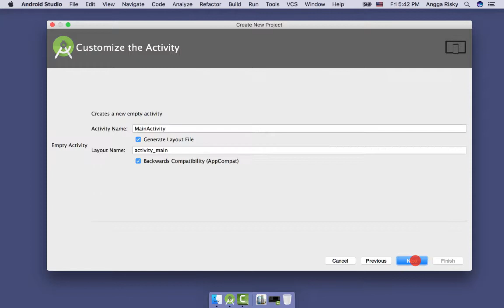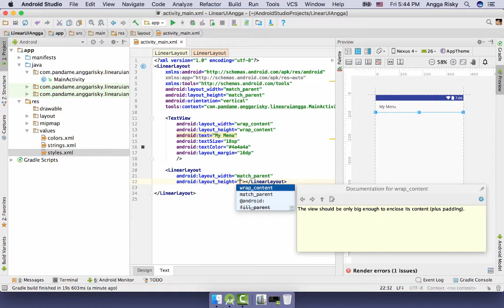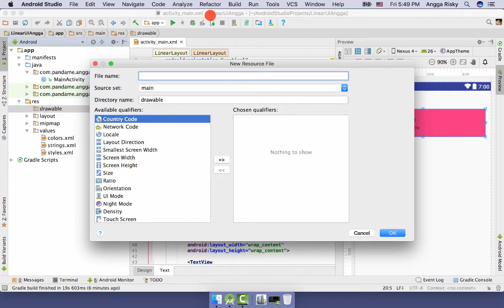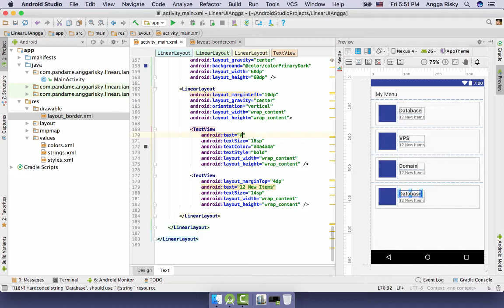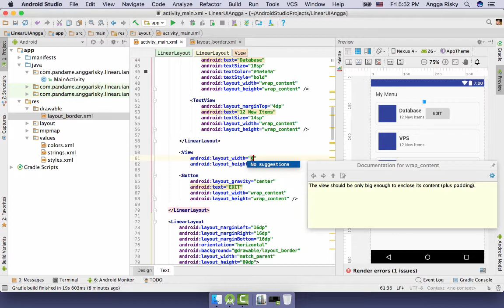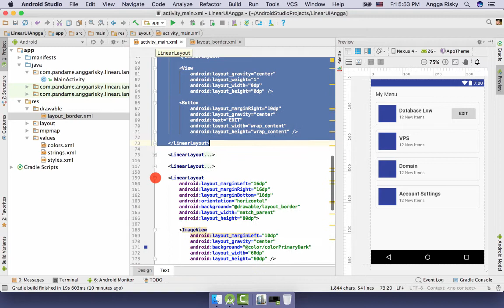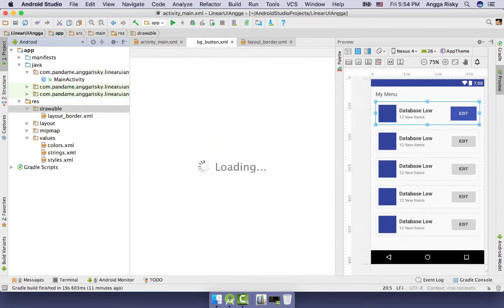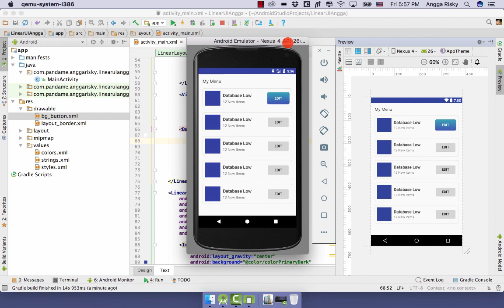Modern UI Design using LinearLayout in Android Studio Tutorial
How to customize your layout to be a good User-Interface design only using the LinearLayout in Android XML by Android Studio.

My lovely app to work:
Wireframing:

Collaborating
- Zeplin
- Abstract App

- Android Studio
- XCode